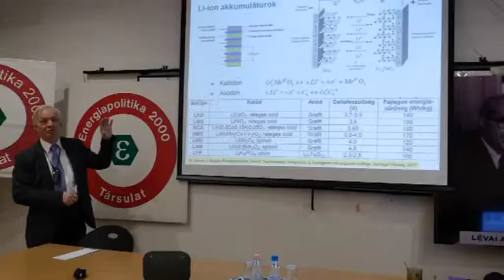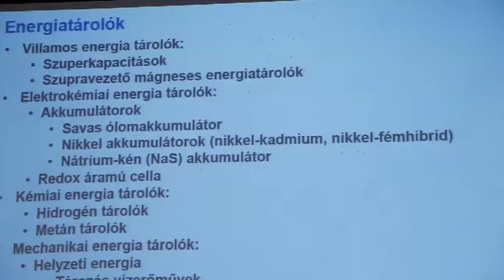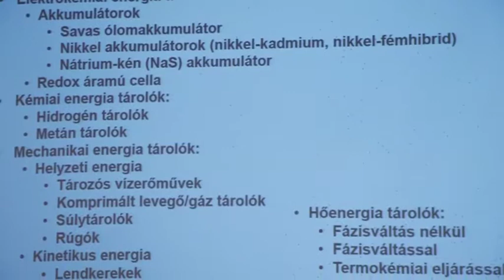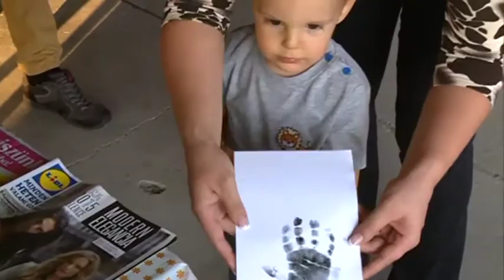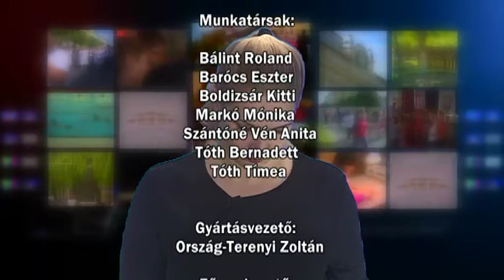Híradó 2019. 01. 18.